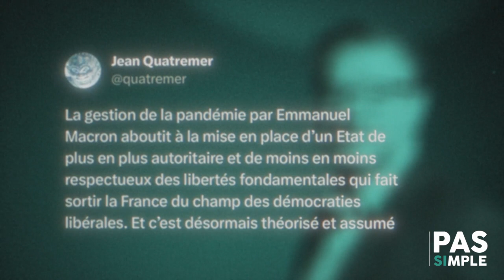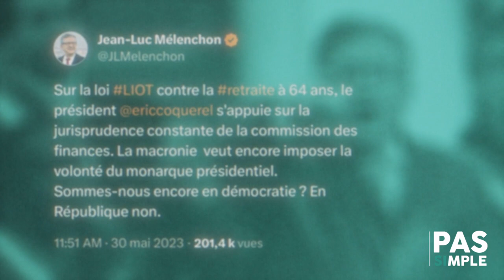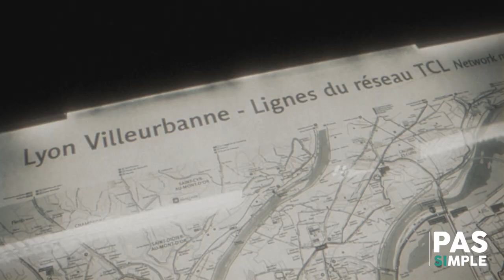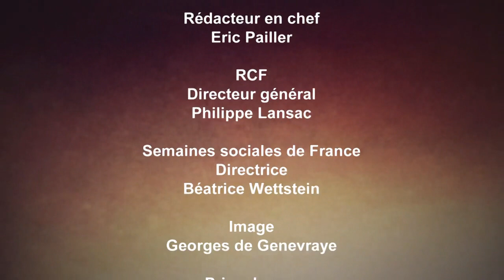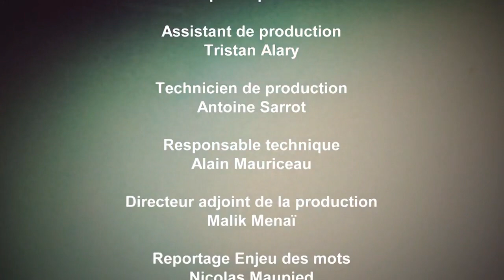La démocratie est-elle en crise ? | Pas si simple avec Jean-Louis Bourlanges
« Pas si simple » est un podcast augmenté proposé par le Jour du Seigneur, @RCFRadio et les @semainessocialesdefrance4501.

Cet entretien est construit de manière à s’extraire du bruit médiatique, du simplisme, des logiques de clash… pour approfondir les idées de fond.

Pour ce premier numéro, nous nous arrêtons sur cette idée qui se propage : « La démocratie française est en crise ».

Le débat lors de la réforme des retraites, mais aussi les réflexions sur la place respective de la démocratie participative et de la démocratie représentative  nous questionnent sur ce qui garantit l’idée d’une démocratie pour les citoyens. Cette question s’inscrit dans un contexte de crise marqué par la fragmentation de la société, l’absence d’idéal fédérateur, la défiance envers les élus et leur supposée déconnexion du peuple...

L’invité est Jean-Louis Bourlanges, député MoDem des Hauts-de-Seine, président de la commission des Affaires étrangères à l'Assemblée nationale.
La discussion est menée par Eric Pailler (Le jour du Seigneur), Etienne Pépin RCF et Isabelle de Gaulmyn (Semaines sociales de France).